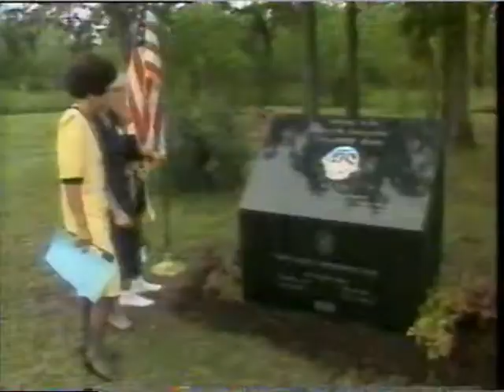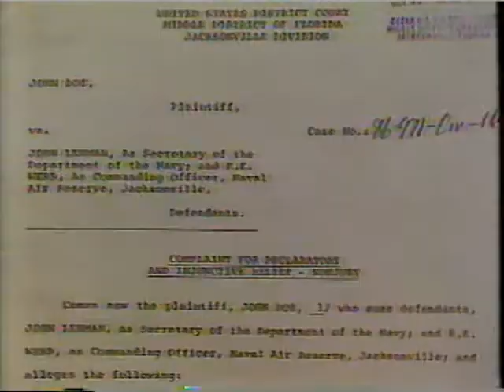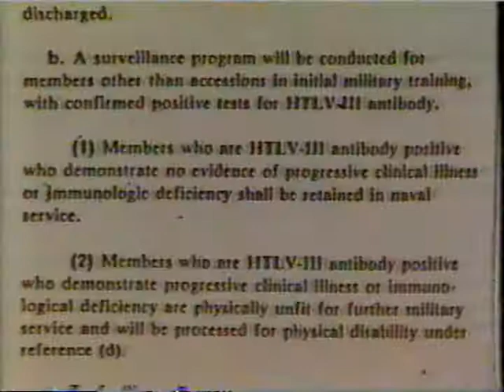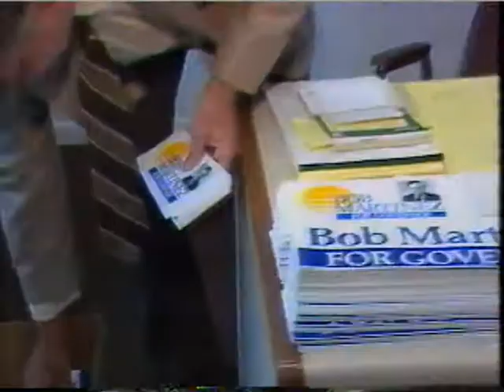WJXT 11pm Newscast 9/22/86 (partial)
The opening minutes of WJXT's late news for September 22, 1986. Deborah Gianoulis was off that night, so it was just Tom Wills at the anchor desk. Includes commercials.